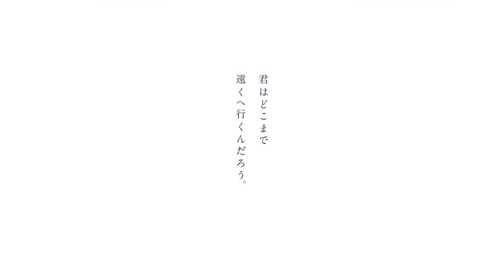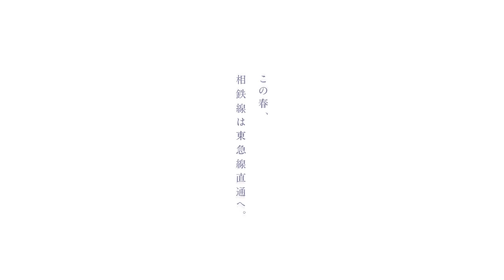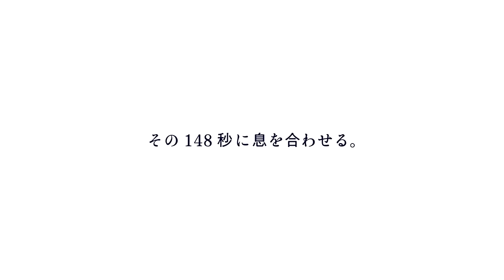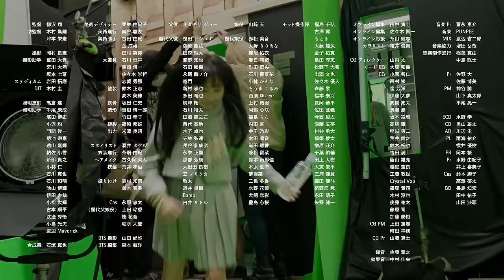櫻坂46山﨑天＆オダギリジョー、親子役で初共演 音楽はPUNPEEとハナレグミがコラボ 相鉄東急直通記念ムービー「父と娘の風景」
俳優のオダギリジョーさんとアイドルグループ「櫻坂46」の山﨑天さんが出演する相鉄・東急直通線開業記念ムービー「父と娘の風景」が3月16日、公開された。2人は初共演。娘を見守る優しい父役をオダギリさん、新たな春へ踏みだす娘役を山﨑さんが演じ、親子の「12年間の物語」を描く。

　音楽はPUNPEEさんと「ハナレグミ」がコラボ。PUNPEEさんが、ハナレグミの名曲「家族の風景」をサンプリングし「タイムマシーンにのって」を再解釈した楽曲となっている。映像ディレクターは、数々の話題の映像を手掛けるフィルムディレクターの柳沢翔さん。